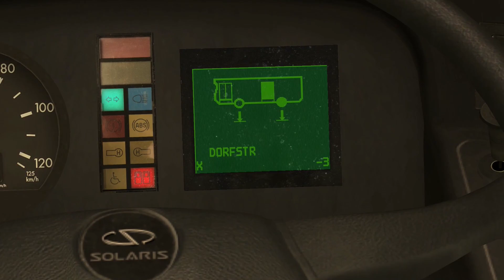Let's Play Omsi 2 #268 ◄ ► Ruhrau Linie 180 | Full-HD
TeamSpeak Server hosted by Nitrado